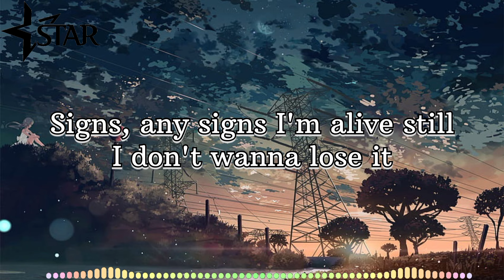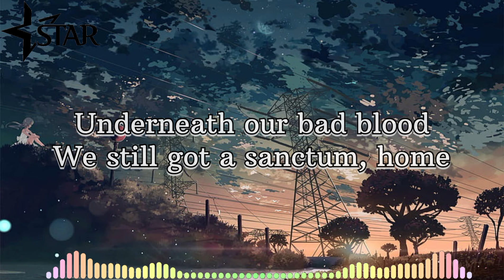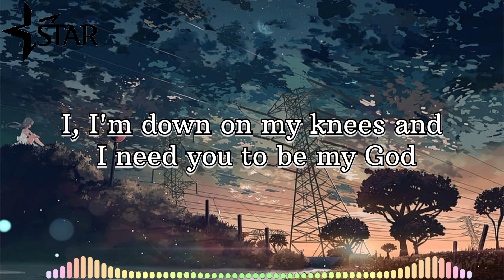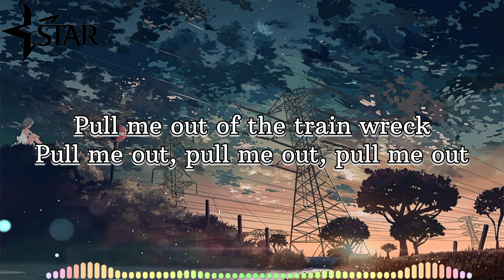James Arthur || Train Wreck || Lyrics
Orisinal Music:
Lyrics music :

Hey, should I pray? Should I pray?

We still got a sanctum, home